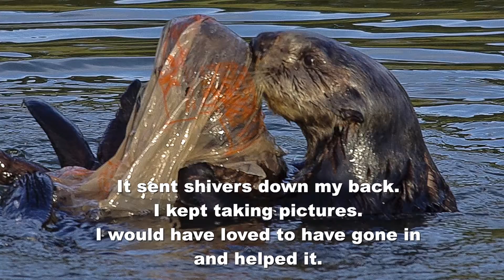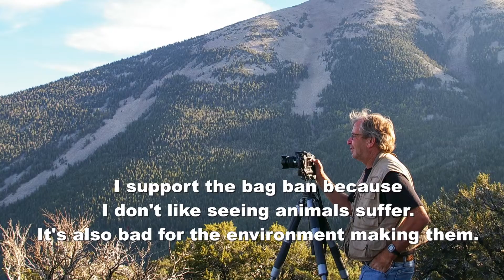Support the bag ban